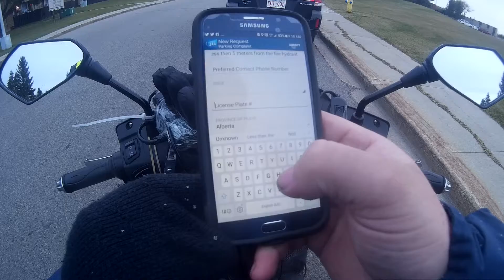MUST WATCH SUPER DUMB DRIVERS & PEOPLE SEASON 5